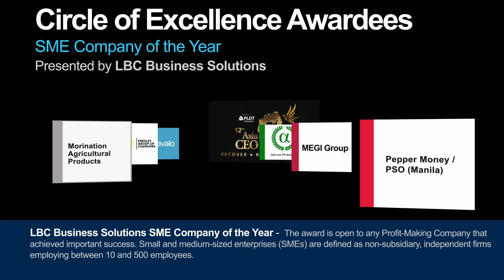ASIA CEO AWARDS 2021 CIRCLE OF EXCELLENCE | LBC Business Solutions SME Company of the Year